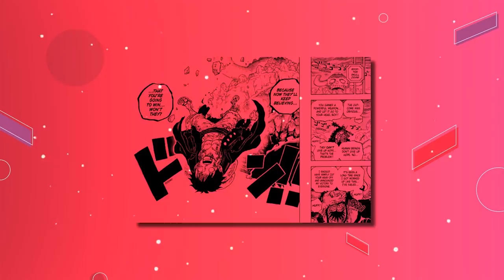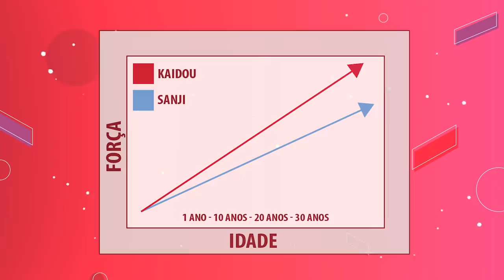OS CHAPÉUS DE PALHA SERÃO O BANDO MAIS FORTE DA HISTÓRIA DE ONE PIECE?!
Luffy vs Xebec, os Chapéus de Palha vs os Piratas Rocks. Que bando, no final da obra, será considerado o mais poderoso de todos os tempos?